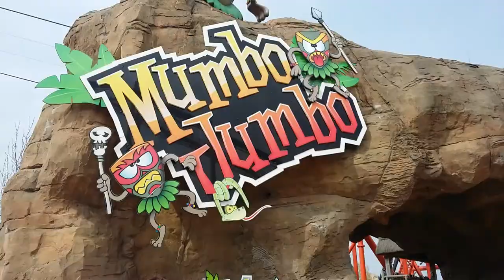Flamingo land vlog!!!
A Fun day out at flamingo land. We saw the wild animals an experienced the wilder rides!